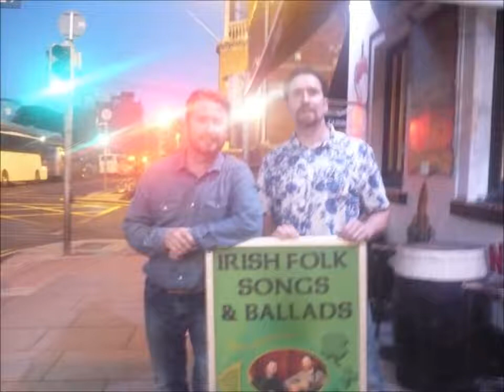Grafting ~ TheTwoDubs (original)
Grafting – Written, Produced & Arranged By TheTwoDubs

TheTwoDubs 2nd original song written about Frank's own experience of what life has been like since the economic crash in 2008. It's about how hard he and his wife worked to build up their own business and to see it go down the tubes through no fault of their own.

Frank  – Lead Vocal & Guitar

Paul  – Harmony Vocals, acoustic guitar bass guitar, banjo, harmonica, electric piano,  & tambourine.

And special thanks to Frank's Nephew Daniel O’Neill for his Violin Solo!